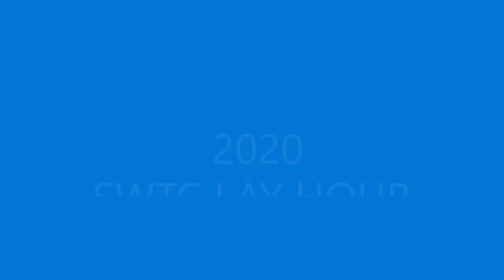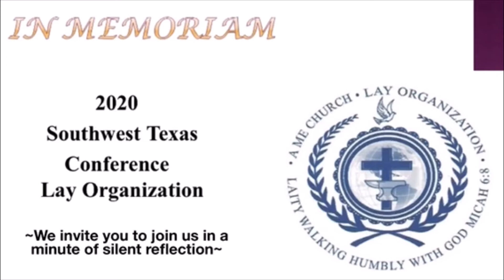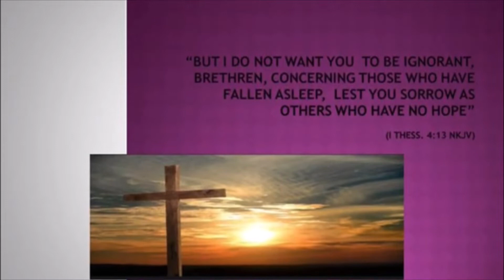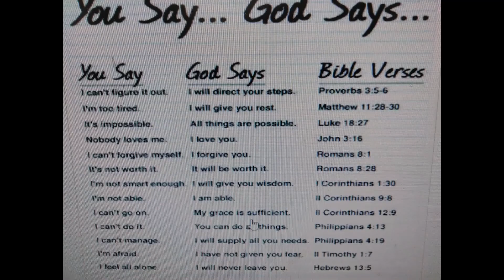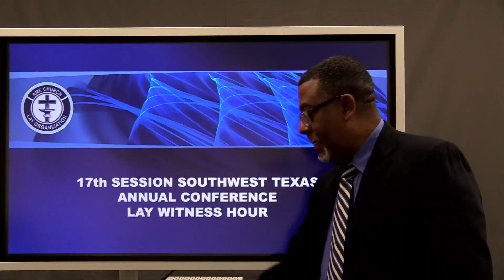Southwest Texas Virtual Annual Conference 2020 - Lay Night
Come and join us for the Virtual Lay Night for the Southwest Texas Annual Conference.